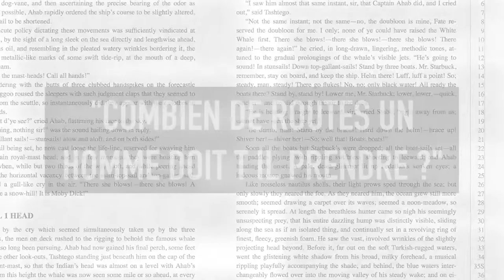C'est quoi 42 en vrai ? - Les Mythes Complotistes #3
Vous savez tous que 42, est la réponse à la vie ? Eh bien, savez vous aussi dans quels livres se trouvent la réponse à la vie ? Et pourquoi c'est 42, et pas 41, ou même 666 ?!